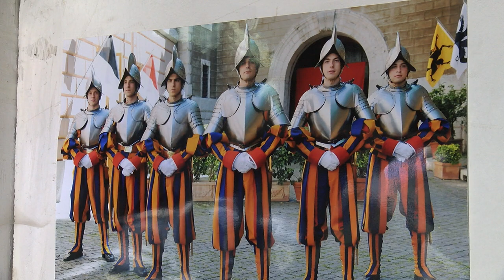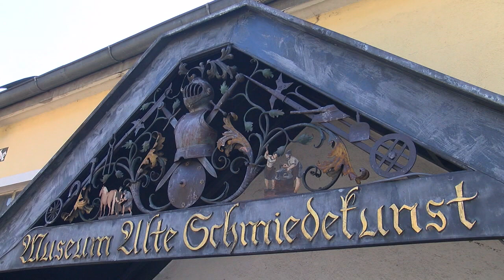Schmidberger Schmiedefest 2017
10 Jahr Jubiläumsfest der Kunstschmiede Schmidberger in Molln